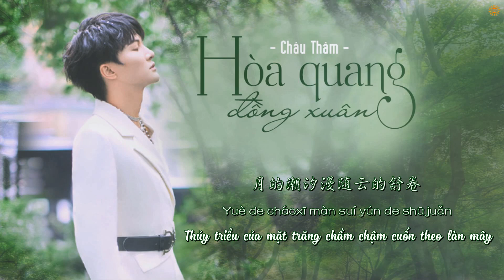[Vietsub] Hòa quang đồng xuân / 和光同春 - Châu Thâm (28/09/2021)